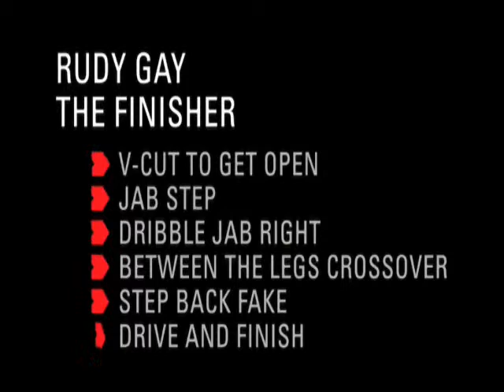Rudy Gay - The Finisher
The Finisher move by Rudy Gay (Memphis Grizzlies)
RUN.WIN! Enjoy! (: